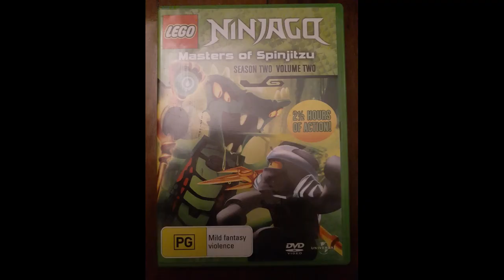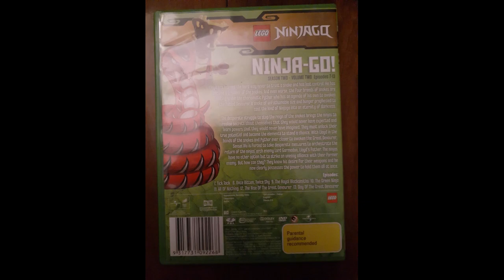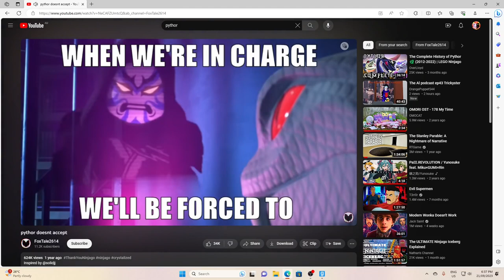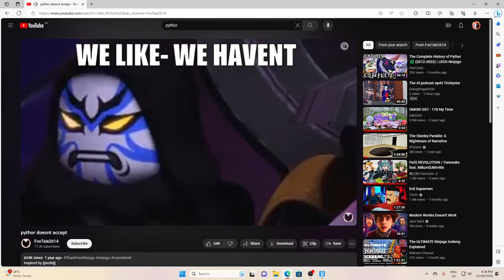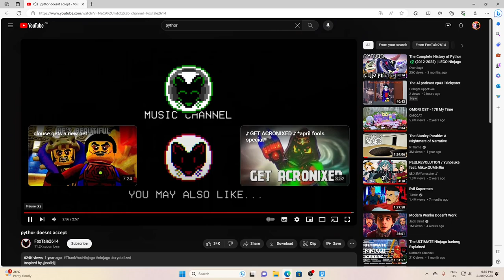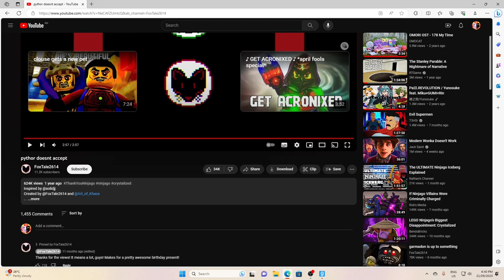The Al podcast ep82 Ninjago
I talk about Ninjago. Check out the people who made the videos used in this video or the video themselves. Vids . Channels